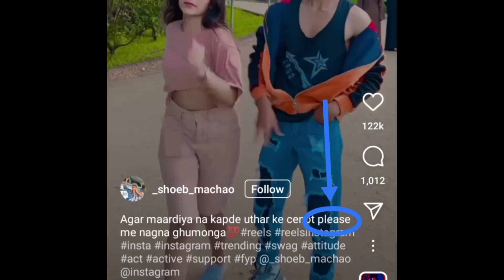INSTAGRAM REELS ROAST!! keshav Prajapati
Instagram par bhi follow kar lena dosto

DHANYVAD 🙏❤️